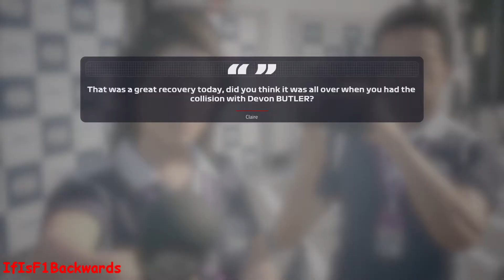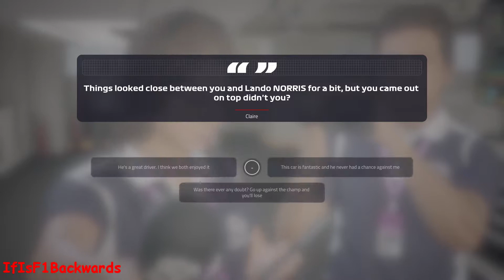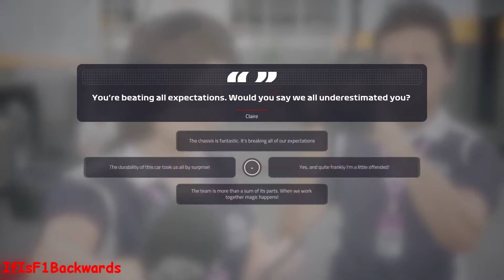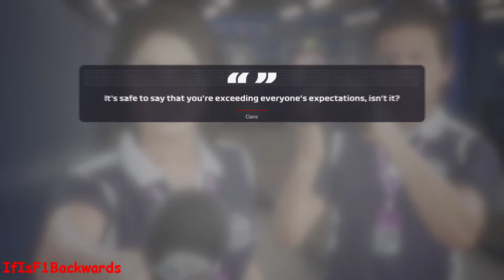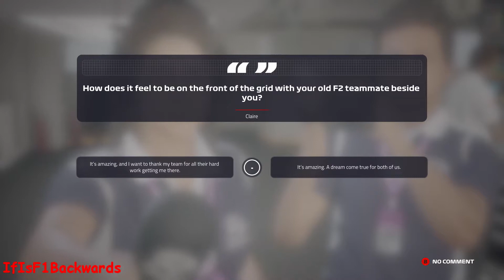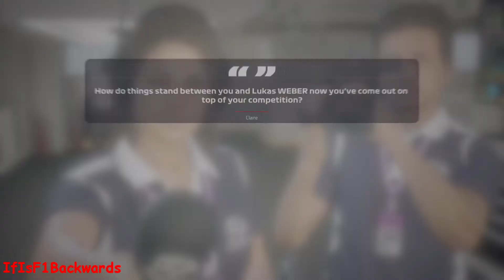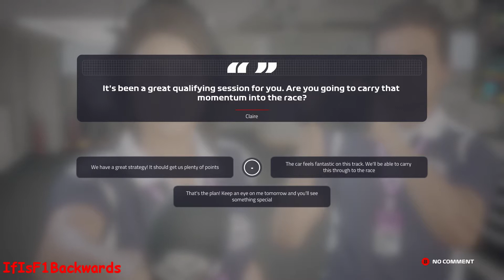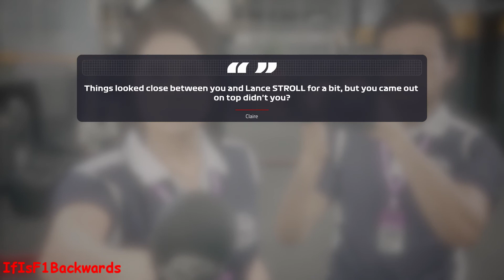F1 2019 - "Cool & Calm" Achievement/Trophy (100% Guides)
Hello guys and gals and welcome to another F1 2019 Achievement/Trophy guide.

In this video, i show you every single RIGHT answer in which to get your sportsmanship bar/rating all the way up (Or as it is in game, all the way to the left).
In this video, all you will see is EVERY SINGLE RIGHT ANSWER! So if your struggling with an answer, watch the video, and it will appear somewhere.

Another big tip to give is, on default you only get 10 seconds to answer usually, but on the loading screen to the next race, click pause for options, go to prefernces, gameplay settings, and at the very bottom is "Turn interview timer.." Click that to off, then you have all the time in the world!

After practices, qualifying and races (You have to actually race, never simulate) there is a chance you can get interviewed by Claire. She will ask a number of questions based on what happened in that current session, about the team, or about your rivals etc etc.

Now with this being sportsmanship, the answers you need to give would be friendly, positive, and nothing but nice about everything and everyone.
So even if you have an incident with a drive, Claire asks what happens, you say the nicest thing available like "We are both great races, just one of those things ETC.

As long as you watch the video, you should be fine and hopefully get it quicker than i did!
Be aware though, this is down to luck about which questions she asks you and how many.
Sometimes it can be between 2--4 and ask crap, or it could be just 2 but asks questions that help you..

I had my old F2 rival Lukas Weber qualify second with me on pole 5 races in a row, so that helped me big time.
I got this done by Australia in Season 2, sop hopefully with this video you can get it done quickly as well!